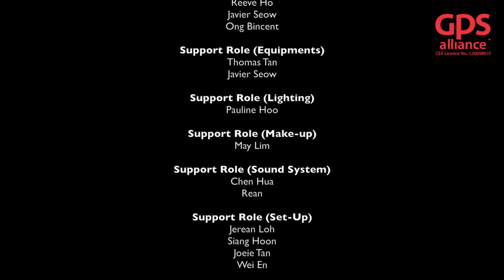The Rat - 2015 Chinese Zodiac Analysis by Master Ho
ZODIAC SIGN
What will be your fortune like in the year of the goat?

Hear from Master Ho as he shares with you his detailed analysis on your Luck, Romance, Health, Wealth, Career and Academic in 2015.